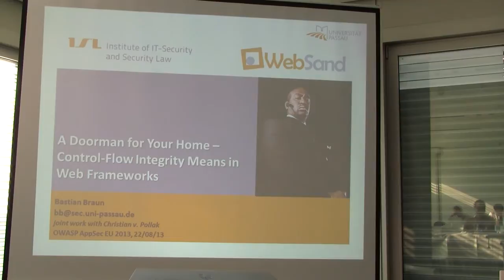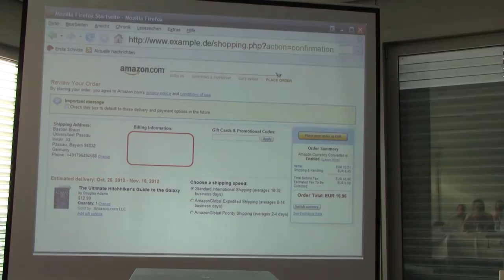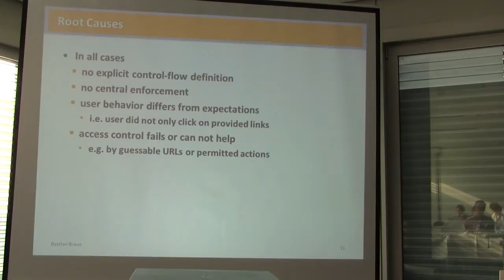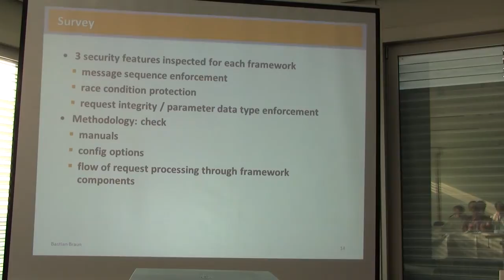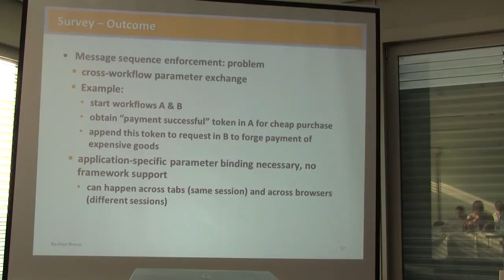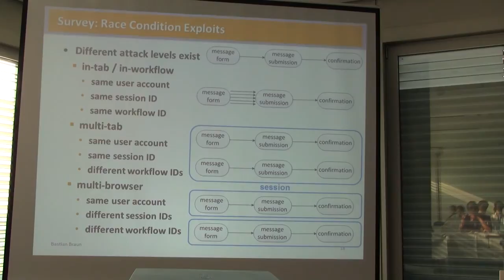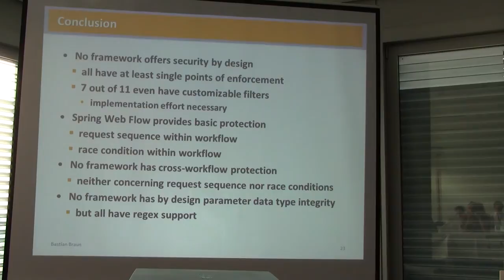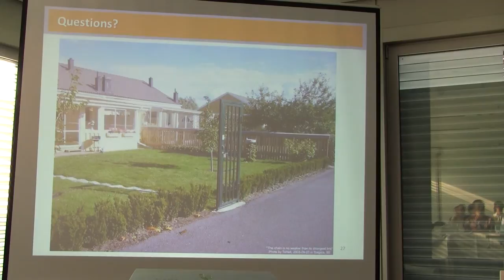OWASP AppSec EU 2013: A Doorman for Your Home - Control-Flow Integrity Means in Web Frameworks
Speakers: Bastian Braun | Christian V. Pollak | Joachim Posegga

Modern web applications frequently implement complex control flows, which require the users to perform actions in a given order. Users interact with a web application by sending HTTP requests with parameters and in response receive web pages with hyperlinks that indicate the expected next actions. If a web application takes for granted that the user sends only those expected requests and parameters, malicious users can exploit this assumption by crafting harming requests. We analyze recent attacks on web applications with respect to user-defined requests and identify their root cause in the missing explicit control-flow definition and enforcement. Then, we evaluate the most prevalent web application frameworks in order to assess possibly existing means to explicitly define and enforce intended control flows. While we find that all tested frameworks allow individual retrofit solutions, only one out of ten provides a dedicated control-flow integrity protection feature. Finally, we describe ways to equip web applications with control-flow integrity properties.